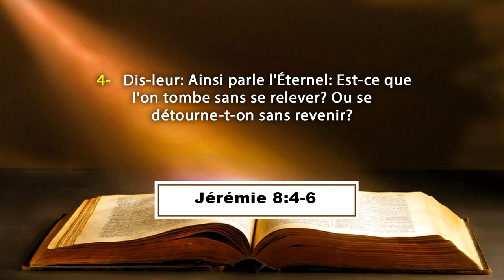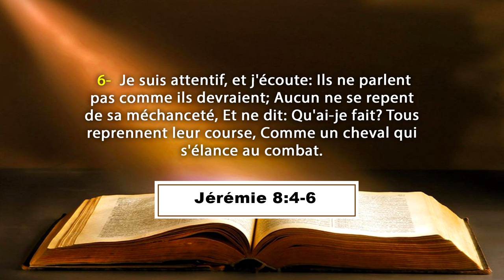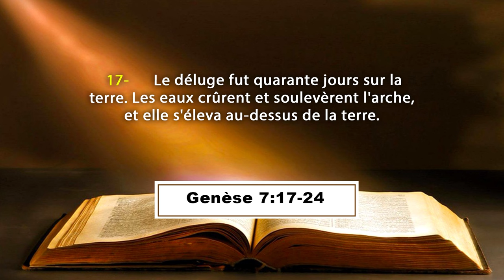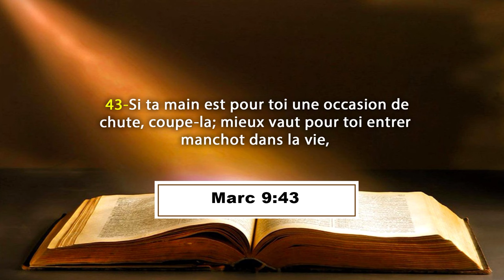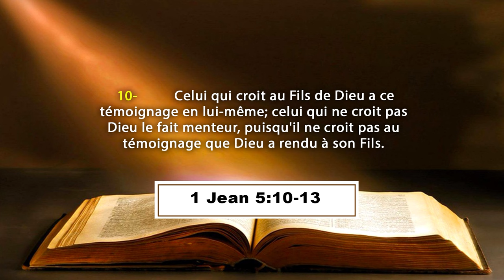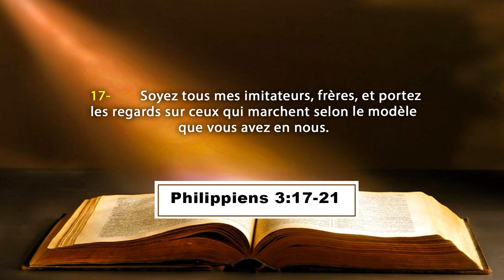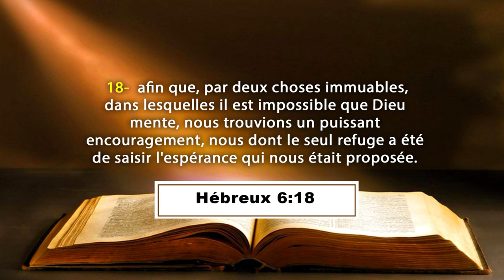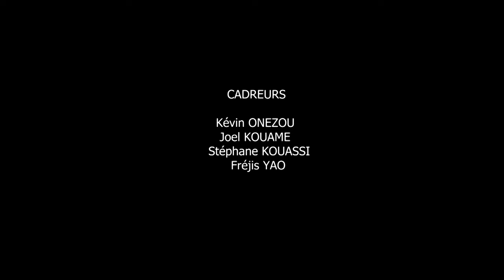LE CIEL NOTRE SEULE ET UNIQUE ESPERANCE - MESSAGE D'ORIENTATION 2024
La Communauté Missionnaire Chrétienne Internationale (CMCI) en Côte d'Ivoire présente : LE MESSAGE D'ORIENTATION POUR LA NOUVELLE ANNEE 2024.
Thème : LE CIEL NOTRE SEUL ET UNIQUE ESPERANCE